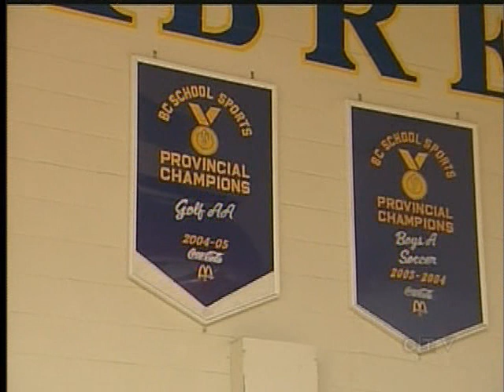St. Andrews Soccer Team Captures Island Championship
Sabres Spirit shook the gym at St. Andrews High School as the students and staff celebrated Island soccer supremacy.

The boys soccer team captured the Island Championship for single 'A' schools in Port Hardy.

They're off to Kamloops in search of their first BC title since 2003/2004.